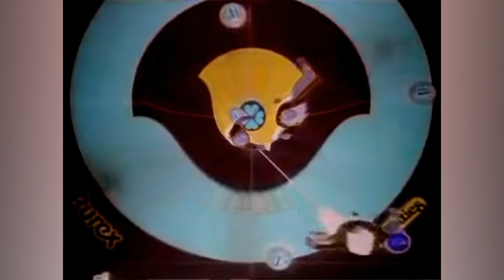MLG curling montage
a collaboration